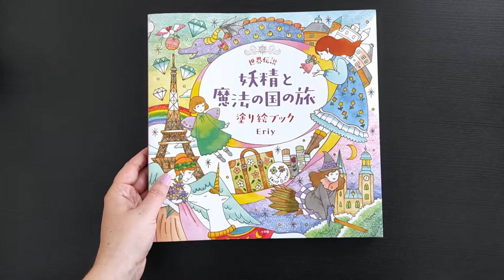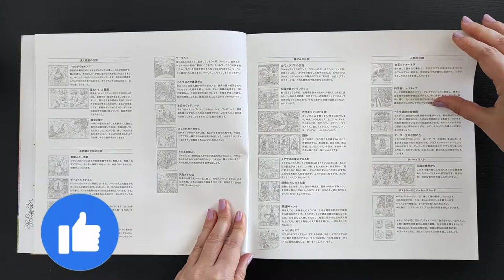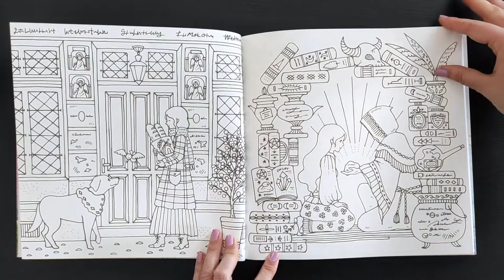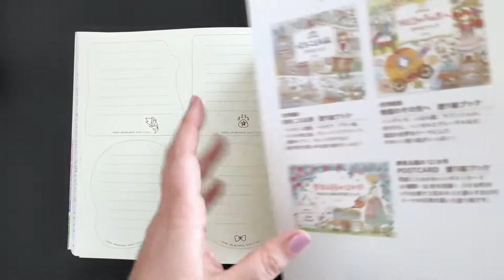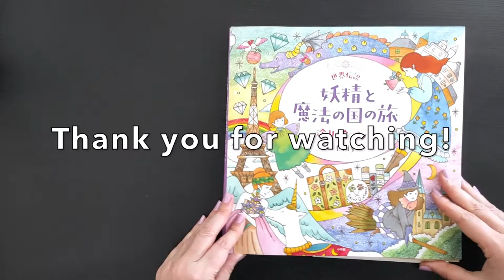Flip Through - "World Legend: Fairy and Magical Land Journey" - Eriy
Flip though of the latest coloring book by Eriy - "World Legend: Fairy and Magical Land Journey".

Apresento-vos o mais recente livro de Eriy - "World Legend: Fairy and Magical Land Journey".